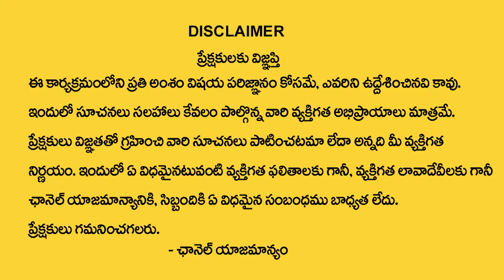మేషరాశి 2023 జూలై మాసఫలితాలు | Mesha Rasi July 2023 Rasi Phalithalu | Aries horoscope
Watch Now ►మేషరాశి 2023 జూలై మాసఫలితాలు | Mesha Rasi July 2023 Rasi Phalithalu | Aries horoscope